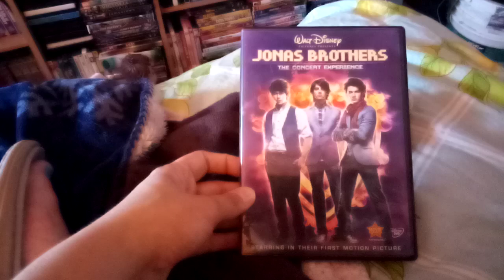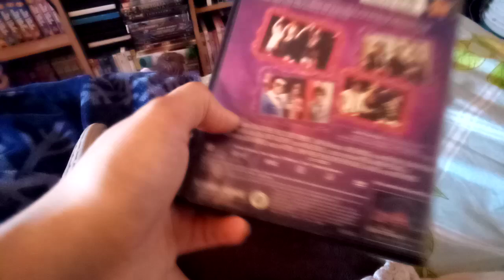Jonas Brothers: The Concert Experience DVD Review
I Am Going To Do A DVD Review Of Jonas Brothers: The Concert Experience.